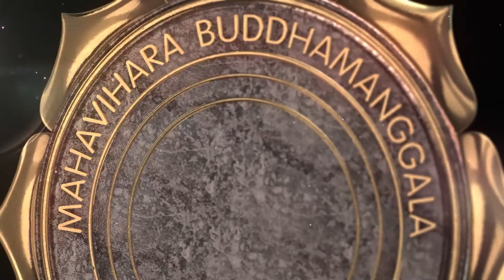Menjadi Wanita Merdeka Sesuai Dhamma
Uraian dhamma oleh YM. Subhapañño Mahāthera
tentang "Menjadi Wanita Merdeka Sesuai Dhamma"
dalam Dhammasākacchā Uposatha KBTI Nasional